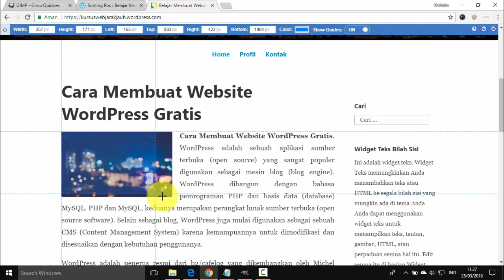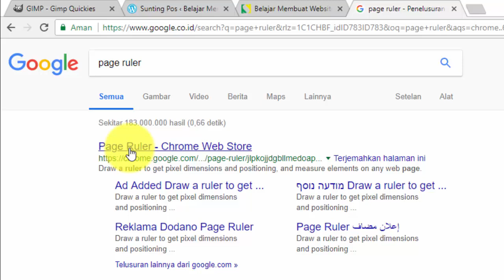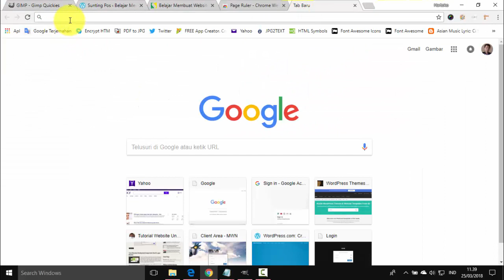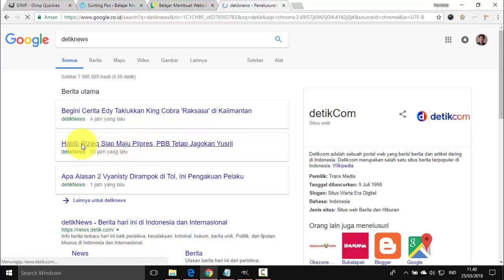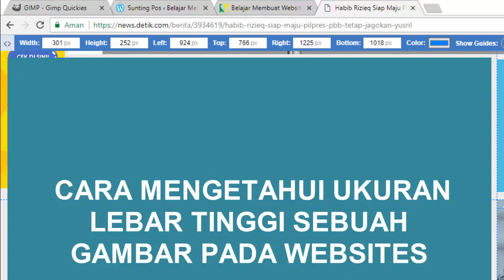Cara mengetahui ukuran lebar dan tinggi sebuah gambar pada websites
Alat pengukur lebar tinggi gambar - Cara mengetahui ukuran lebar dan tinggi sebuah gambar pada websites. Hub 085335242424